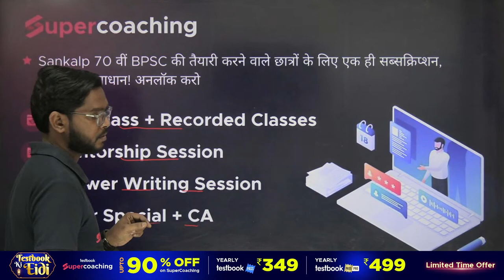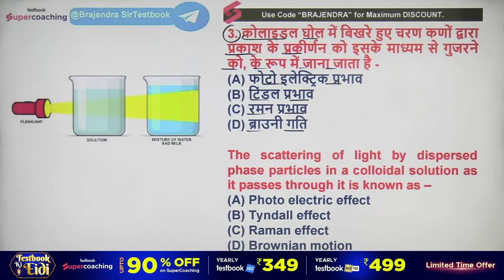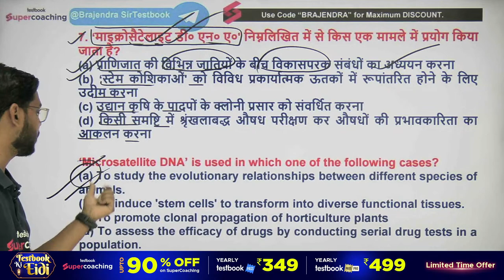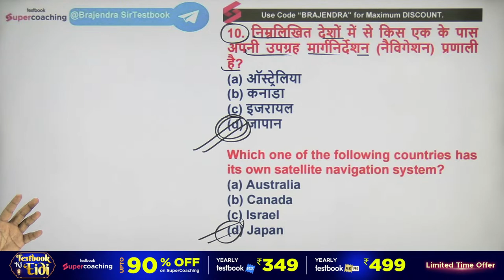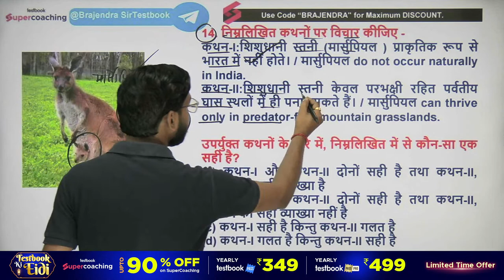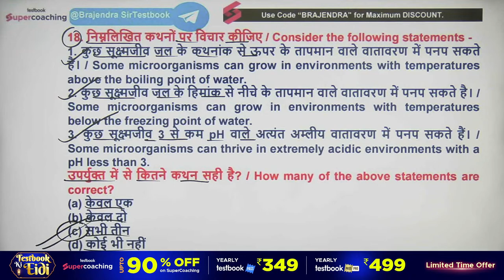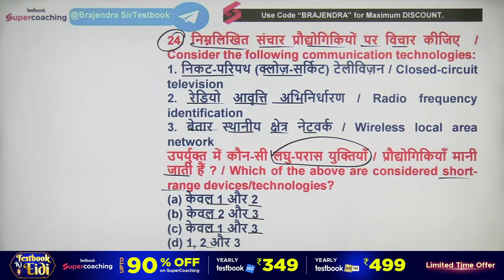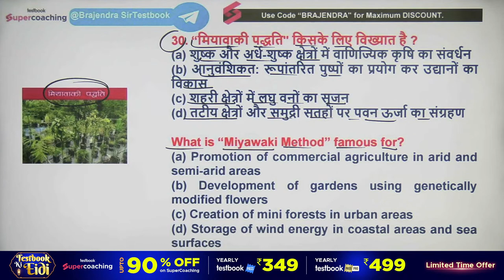70TH BPSC 2024 Science | NCERT Science | 70th BPSC Science Class | 70th BPSC Science MCQs Brajendra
Welcome to Testbook SuperCoaching, where we're dedicated to helping you make your path to success in the BPSC exams. Today, we're thrilled to share with all the BPSC aspirants a crucial resource that could be a game-changer in your preparation journey for the BPSC 2024 examination. We're talking about a special video focused on BPSC 2024 hosted by none other than Brajendra Sir, our top faculty known for his expertise in guiding students through the complexities of the BPSC Exam with ease and clarity.

➡️ "Big Discount Days, grab the lowest Price on Testbook Pass & Pass Proc
➡️Use code BRAJENDRAPASS & get Yearly Pass Pro @ ₹314 & Yearly Pass @ ₹224!